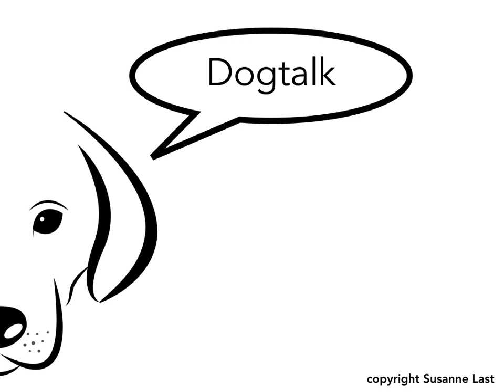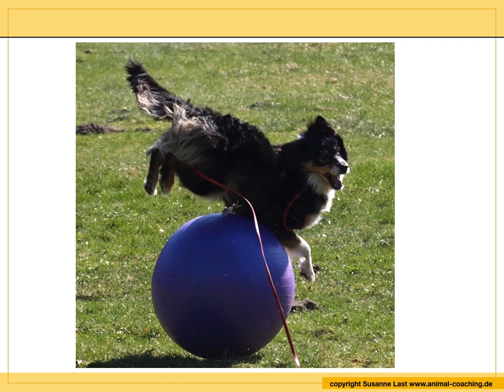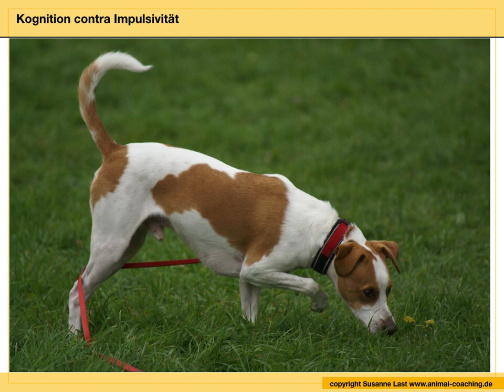Daily Dogtalking - Mein Hund jagt!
Was tue ich mit meinem Hund? Wie kann ich mit seinem Jagdinstinkt umgehen?